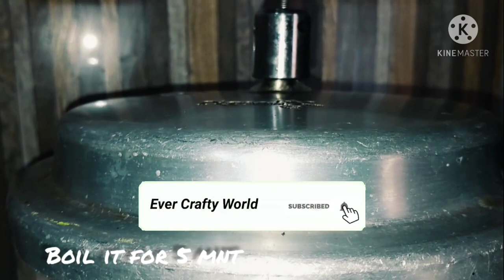EGG MASALA SNACK 😋 / EASY TO MAKE 👌/ IFTAR SPECIAL 😍/EVENING SPECIAL SNACK❤❤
HIIII FRIENDZ.

    TODAY I'M GOING TO SHOW YOU  A SPECIAL ITEM😍😍  IT'S VERY EASY AND
 YUMMY 😋😋✌️
       EGG RECIPE- TRY IT ALL 😘😘😘😘😘

      TNK UUU FOR WATCHING MY VIDEO😍
TNK UUU FOR UR SUPPORT 😍😍😍😍I WILL EXPECTED UR MORE SUPPORT GYZZZ

LOVE UUU ALLL. 😘😘😘SEE UU INSHAALLH ❤❤

     PLZZ LIKE
. AND COMMONT PLZ💋💋💋OK

        BYE   🙋🙋🙋🙋🙋🙋